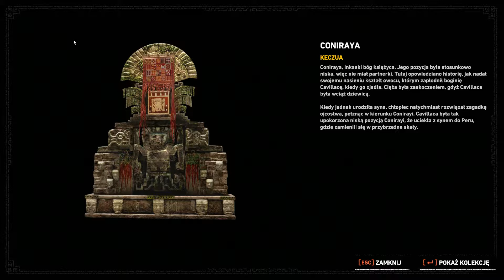Shadow of the Tomb Raider 4 Kuwak Yaku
Zwiedzamy wieś Kuwak Yaku
Specyfikacja:
I5 2500K
Gigabyte GeForce GTX970 Gaming G1
16GB ram
Płyta ASUS P8P67 REV 3.1
Dysk 256GB SSD Crucial MX100
Zasilacz Thermaltake 630W Smart SE Modular
Obudowa Zalman Z3 Plus